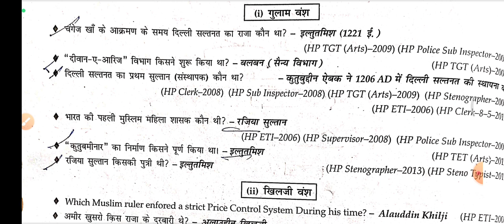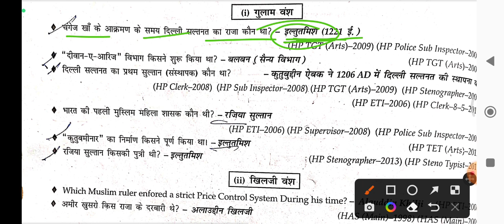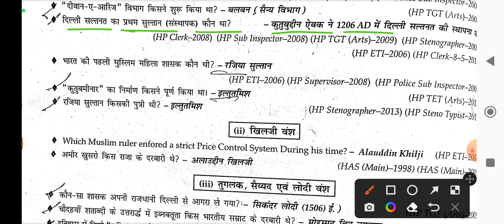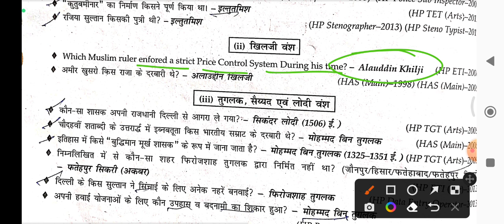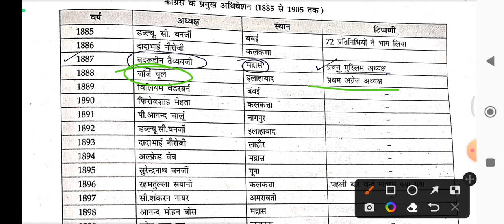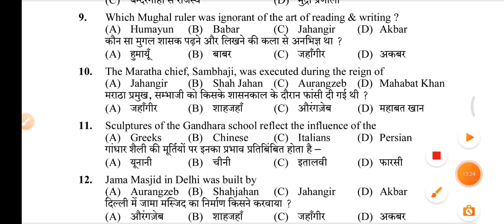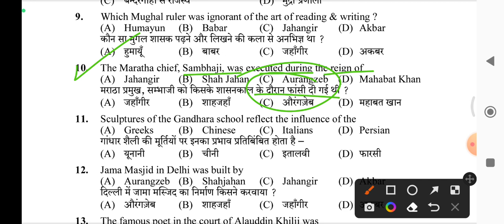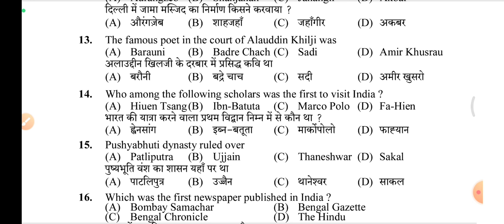History Questions For Upcoming HPPSC Shimla Exams - JBT Commission/SI/Conductor And Other Exams